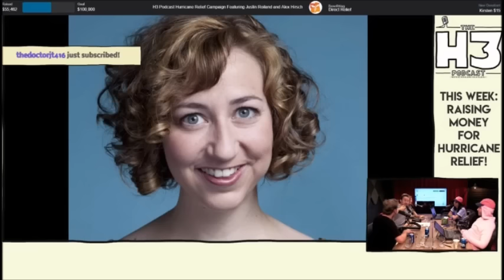Kristen Schaal's near death experience while recording Gravity Falls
Kristen Schaal revealed a pretty scary story during the H3H3 live stream. Thankfully she lived to tell it.

2024 Edit: Wait, how is this video going viral again?

2023 Edit: Great, now Justin Roiland is done for. Screw that POS! This video ages worse every year!!

2022 Edit: This video has a lot darker of a tone now ever since the events in the US. Screw SCOTUS!!

Edit 2: A lot of people were complaining about the pop up video of Ethan and I mean, this was a direct recording I made from the live stream where that kept popping up but yeah, it's uh...well I blurred it out now!